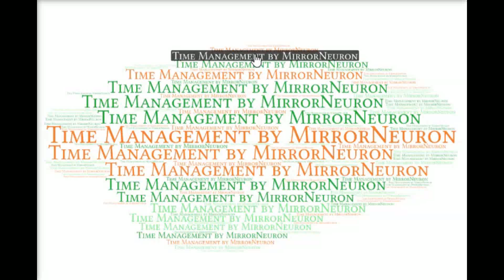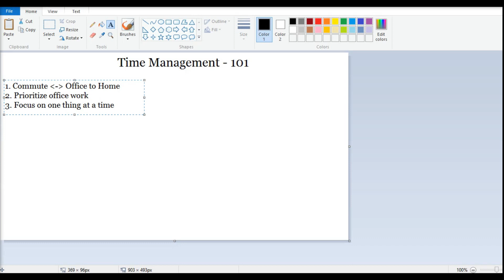Time Management 101 | 3. Focus on one thing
This video encourages to focus on one thing at a time, instead of looking at multiple items. There many things we should learn in Data Science including math, statistics, programming, optimization, servers, APIs and many more. So it is advisable to focus on one thing at a time.

Budget laptop for Machine Learning at Home, buy with No Cost EMI available.

Acer Nitro 5
Dell Inspiron Gaming
HP Pavilion Gaming

Wacom digital pad for online teaching (wired)

Wacom wireless digital pad for online teaching.